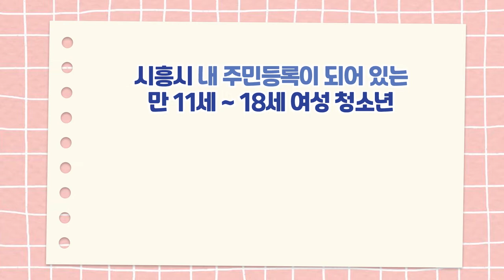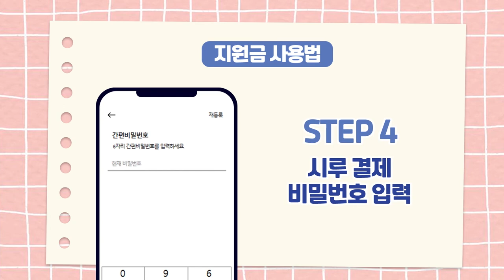[1분 시흥 사용설명서] 시흥시 여성청소년🙎🏻‍♀️ 생리용품 보편지원🎉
시흥시 내 주민등록이 되어있는 만 11세~18세 여성 청소년🙎🏻‍♀️을 위해
월 13,000원💰생리용품 구입비를 지원해 드립니다! (시흥화폐 시루로 지급)